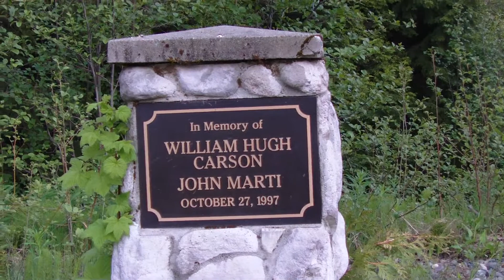Railway Bridge at Thunderbird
Railway bridge at Thunderbird in Terrace B.C. that had collapsed and fataly injured a couple of people in 1997.